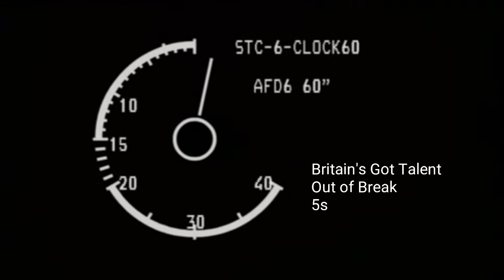ITV1: Britain's Got Talent Breakdown - 3rd June 2010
On copyright grounds, the semi final performance for The Fusion which was aired as a filler had to be cut out.

Recorded at 8:27pm on Thursday 3rd June 2010 (ITV1)